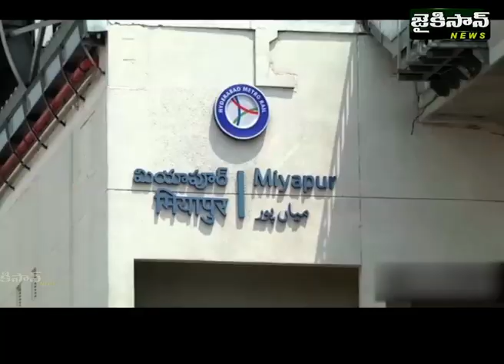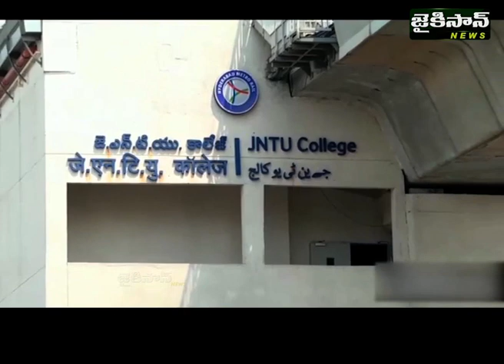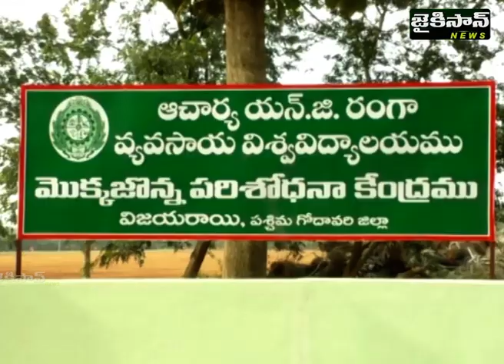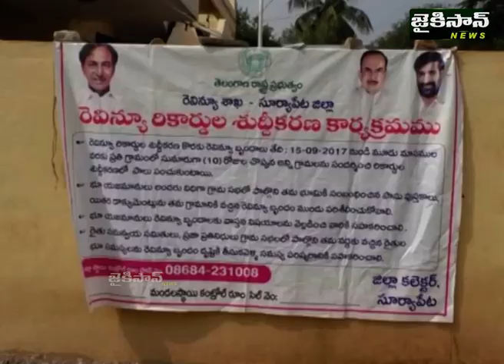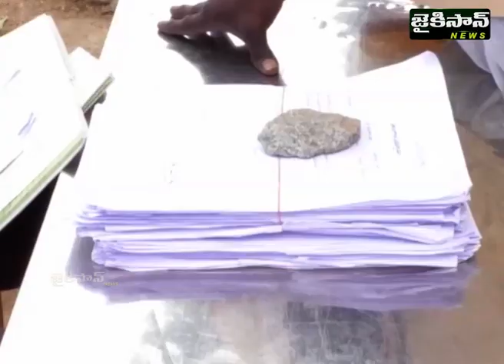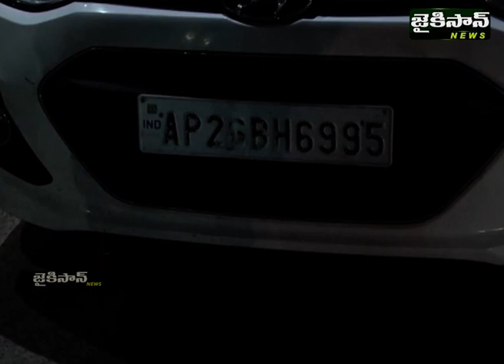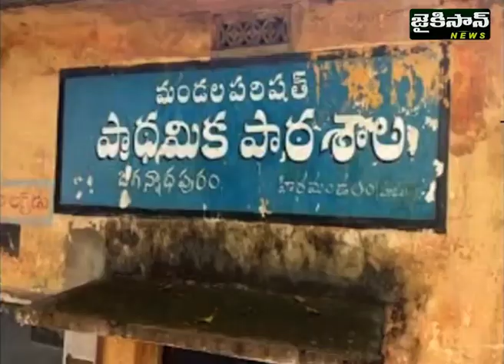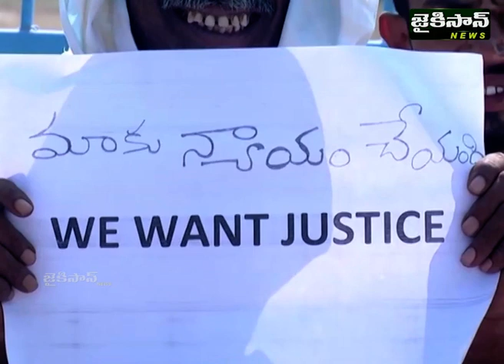News Bulletin | 8pm | 27 Nov 2017 | JaiKisan News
News Bulletin | 8pm | 27 Nov 2017